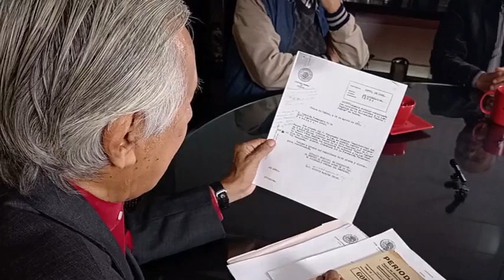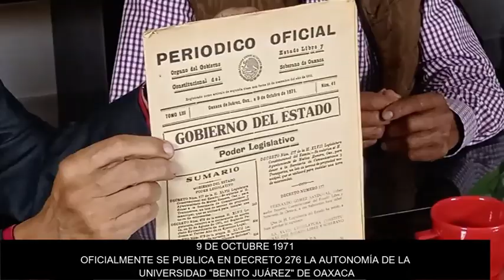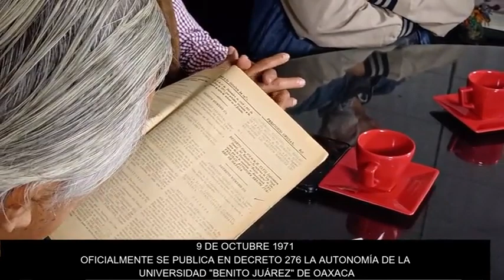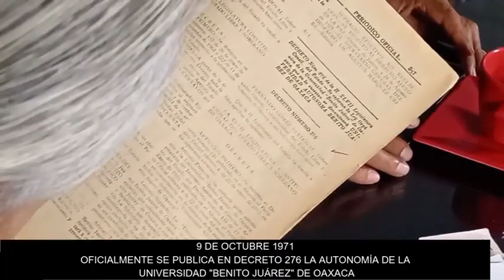9 de octubre de 1971, oficialmente la UBJO se convierte en UABJO.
Les presentamos un breve espacio del programa OAXACA EN LA MIRA donde participantes del logro de la autonomía universitaria en Oaxaca hablan de este paso importante en la vida universitaria de la hoy Universidad Autonóma "Benito Juárez" de Oaxaca.